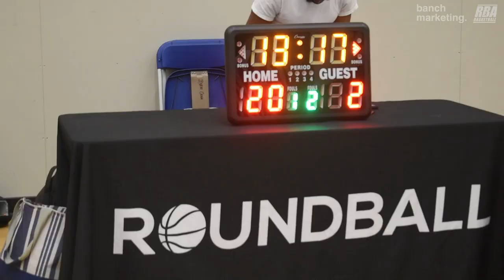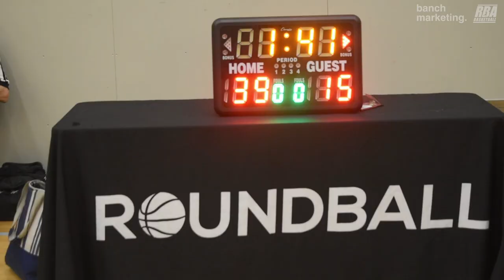2024 Burnaby Spring Comp - 94Feet vs Reds - Roundball BC Mens Basketball League